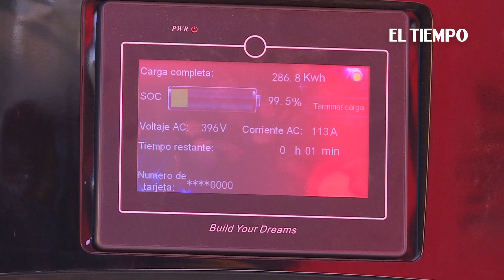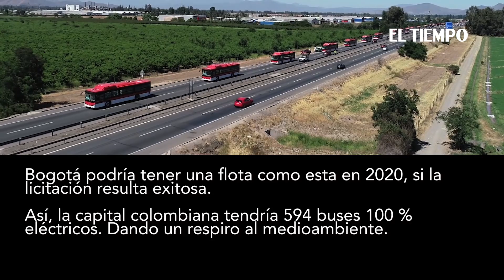Buses eléctricos: lecciones desde Santiago para Bogotá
A pocos meses de que la capital colombiana contrate la flota eléctrica más grande del continente para el SITP, EL TIEMPO conoció la experiencia en Chile, donde no hay tantos incentivos, pero es un referente mundial.